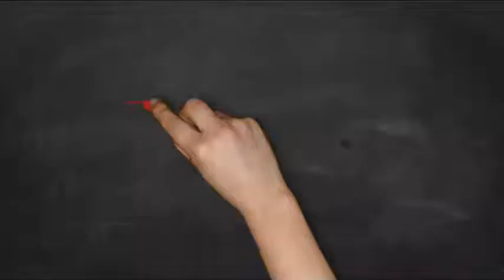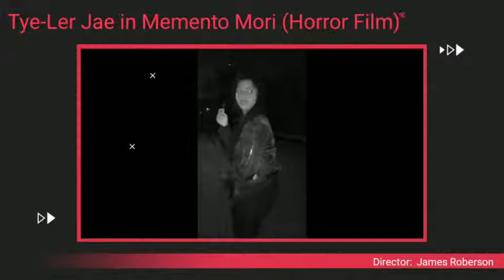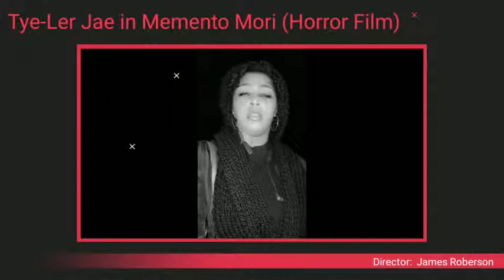Tye-ler Jae Is Back!!!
Actress, model, and entrepreneur Tye-ler Jae on upcoming roles including the play Deep Cover by Akiva McClam.